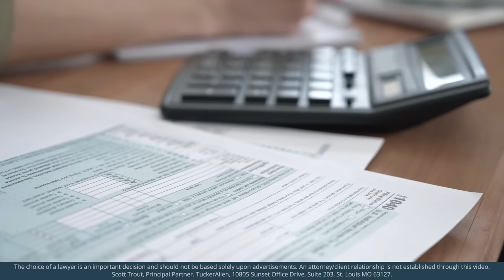The Basics of Asset Protection - An Introduction - EP. 62 - Life’s Third Act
Attorney-CPA Joe Cordell is back with another solo episode! This week on Life’s Third Act, Mr. Cordell is diving into the basics of asset protection. What is it, how does it help you, and how do you get started?

The way that asset protection is generally understood relates to the question of how you protect the property that you have accumulated from being taken during lawsuits of various types be it personal injury cases, creditors, and beyond. Safeguarding your personal assets is important to ensure you are not leaving them vulnerable to potential threats. Mr. Cordell gives an overview of the general rules of asset protection and helps to identify some of the common tools that are used from the most exotic to the most simple. Structuring the ownership of your assets to safeguard them from potential future risks is one of the most practical and simple ways to protect yourself from taxation, seizure, and other losses.

If you have any questions about estate planning or elder law, get in touch with an attorney at TuckerAllen.